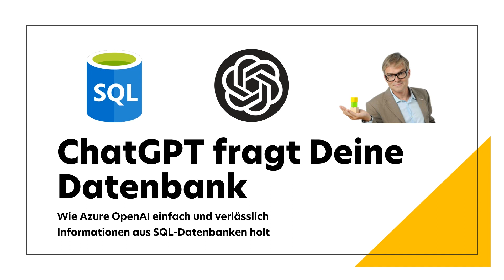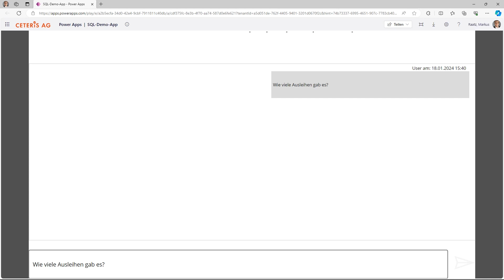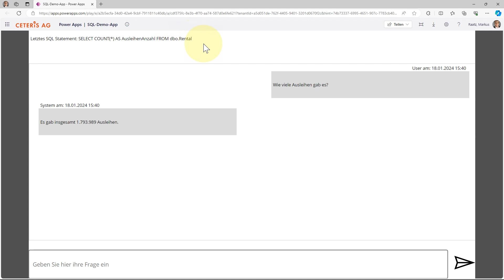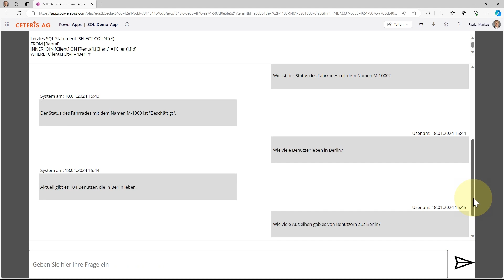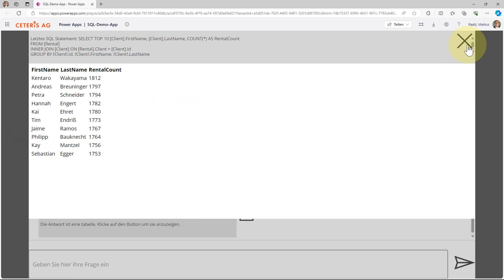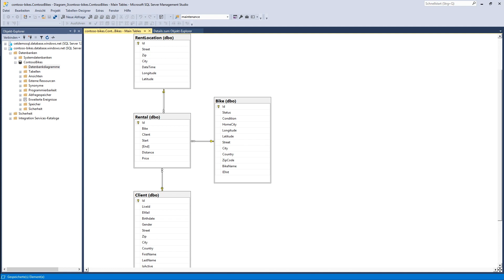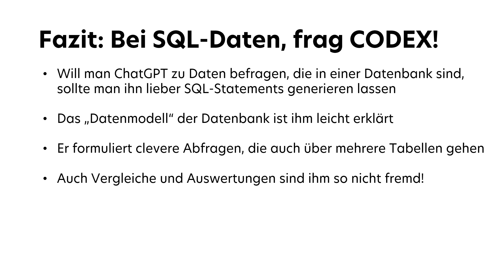ChatGPT fragt Deine Datenbank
ChatGPT "auf Deinen Daten", das kann ja mittlerweile fast jeder. Aber viele Daten liegen nicht als Texte oder PDFs vor, sondern sind nun mal in Datenbanken, die man mit SQL abfragen muss! Dieses Video zeigt eine einfache Lösung mit Power Apps-Frontend, die das so macht, dass der Anwender gar nicht merkt, dass er gerade SQL "geschrieben" hat! Und als Zusatzgeschenk kann ChatGPT dann plötzlich viel besser rechnen und vergleichen, als wenn er nur Texte als Input hat. Kleine Trigger-Warnung: Ich bin auch mal kurz persönlich im Bild zu sehen, um das erklären zu können!